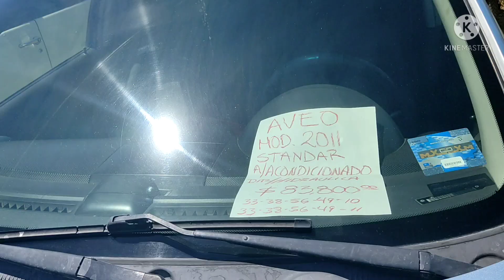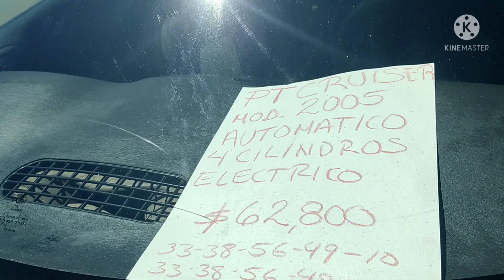Ibiza sport 2007 4 Cil. tianguis de autos el planetario zona autos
Ibiza sport 2007 4 Cil. tianguis de autos el planetario zona autos lugar donde podras venir y buscar referencias u opciones para comprar o vender un automovil o camioneta donde vas encontrar variedad de marcas modelos y precios igual en este canal podras ver lugares de interes de nuestro mexico como arquitectura cultura entre otras cosas